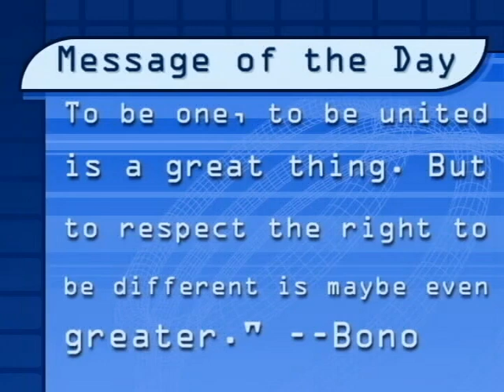VikingVisionNews 3-23-2010 Episode 34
Tori Fleming and Kelly Stark begin a new week of shows with a Tuesday March 23, 2010 broadcast, showing the results from the first Battle of the Classes at the Spring Pep Rally, plus Caitlin Kolkmann talks with Mrs. Daneen Gallagher about Student Olympics, and Brennan Carey quotes Bono in today's Viking Values Message.